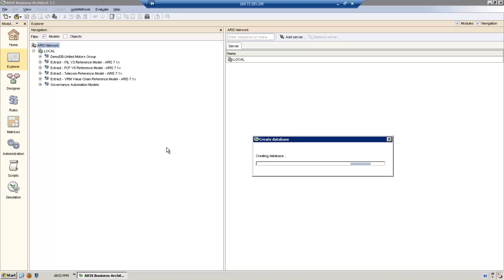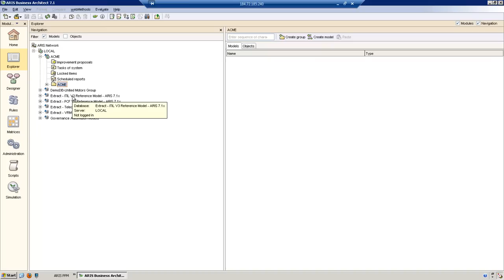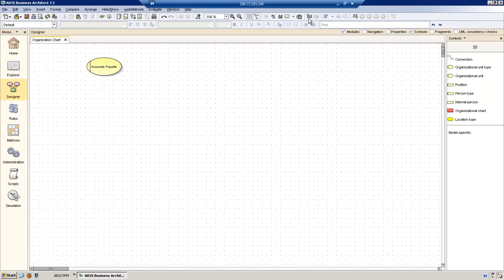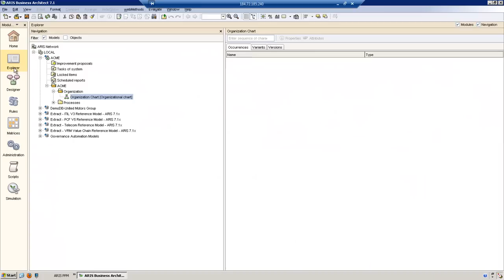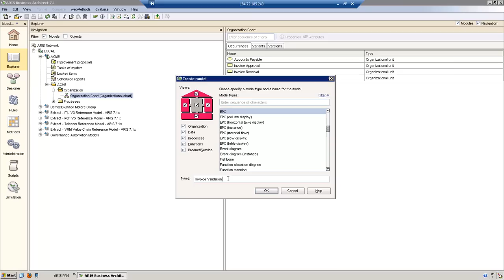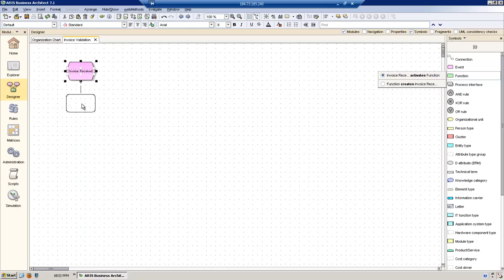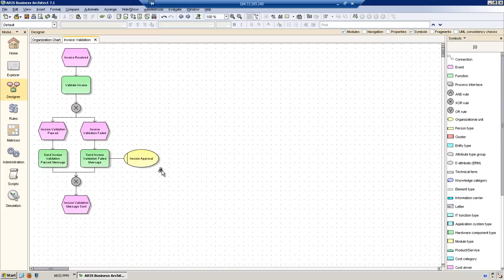Creating a Process Model with ARIS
In the ARIS demonstration you will see the approach to create a Process Model.